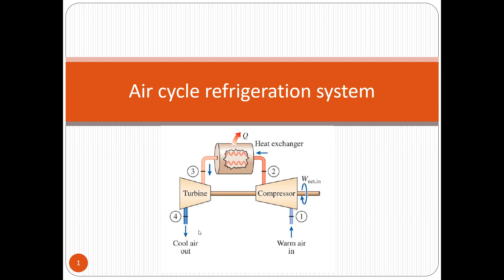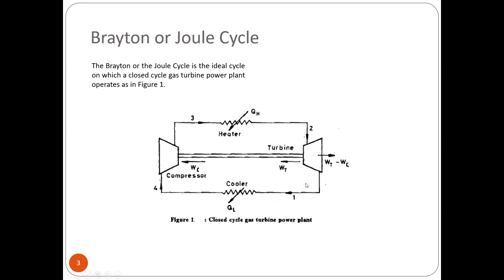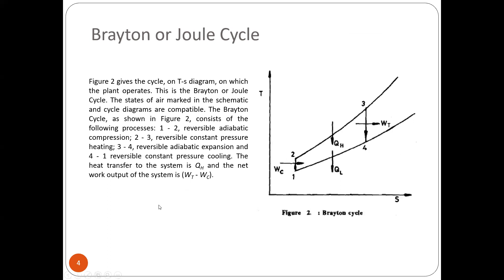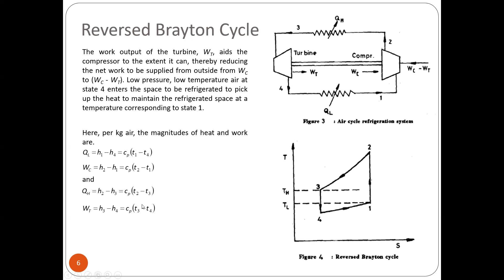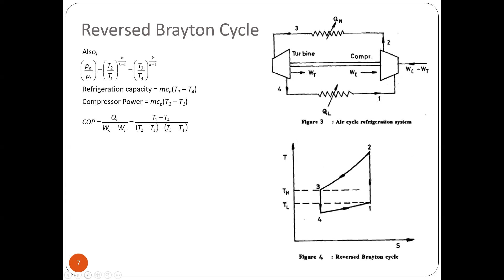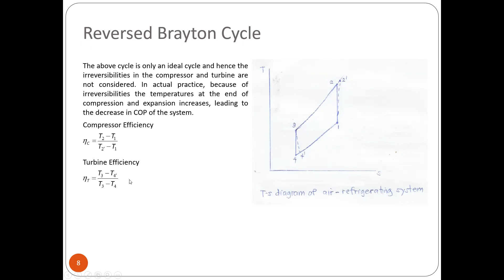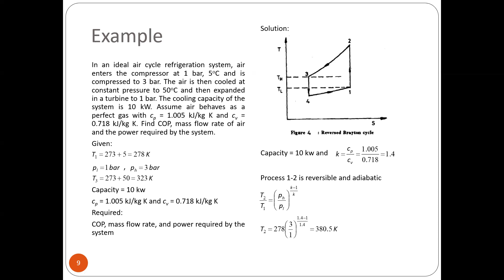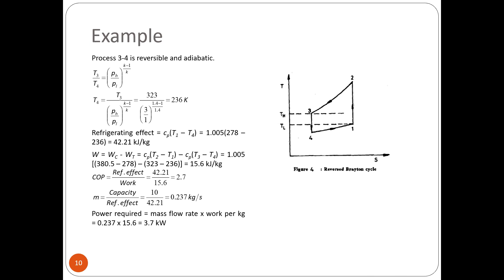12 Air cycle refrigeration system